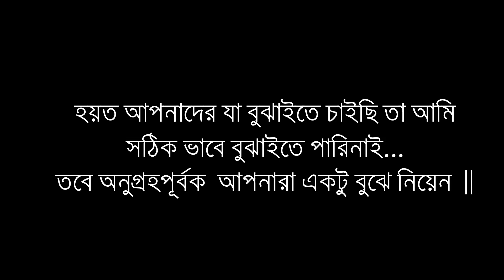আমরা খুচরা বিক্রেতাদের বাশ দিচ্ছি... খুচরা ক্রেতাদের জন্য টিপস/This video is for retail buyers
আস-সালামু ওয়ালাইকুম ।